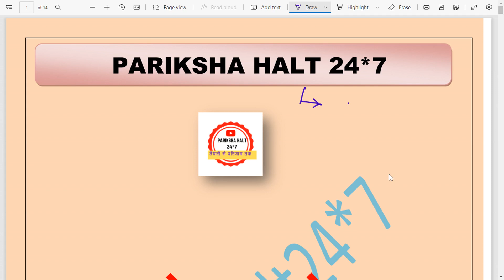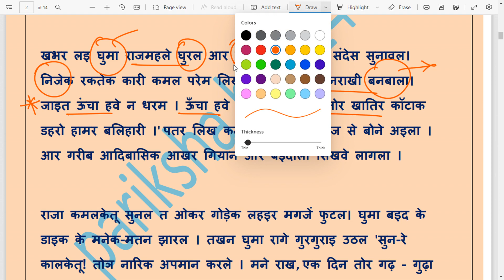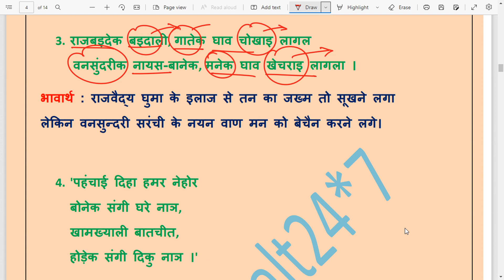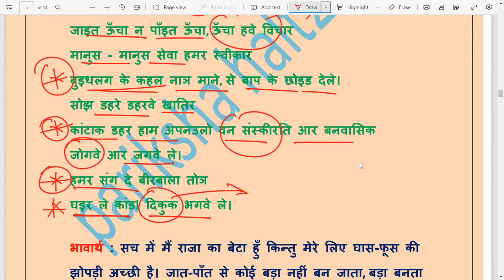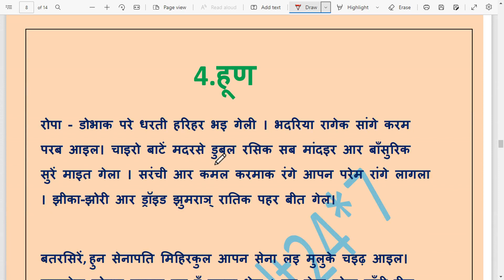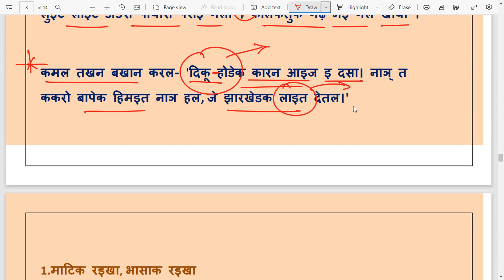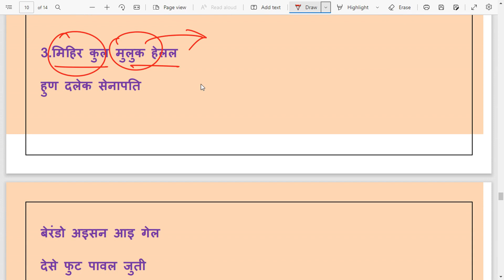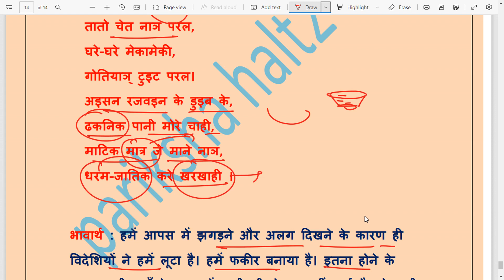JSSC Khortha Bhasha||दामोदरेक कोराय - शिवनाथ प्रमाणिक, राज बइद हुण||खोरठा भाषा एवं साहित्य||JSSC CGL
JSSC Khortha Bhasha|| दामोदरेक कोराय - शिवनाथ प्रमाणिक, मेला|| खोरठा भाषा एवं साहित्य || JSSC CGL||

 jssc khortha

ajgar khortha nnaatk

aankh git khortha

bn ohdar khortha

 saranchi kamal khortha
mela khortha

damodarek koraay mela

exam yodha khortha

dinesh dinmani khortha

damodarek koraay

damodarek kori khortha

damodarek kori

damodar kori mela

damodar kori

damodar kori mcq khortha

 damodar kori khortha mcq